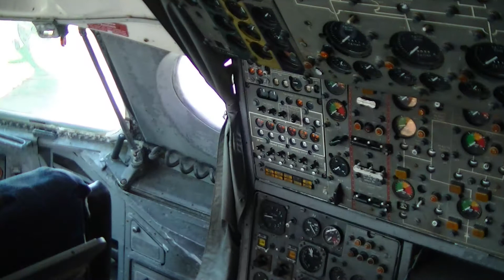Dumfries and Galloway Aviation Museum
Dumfries and Galloway Aviation Museum, Dumfries.